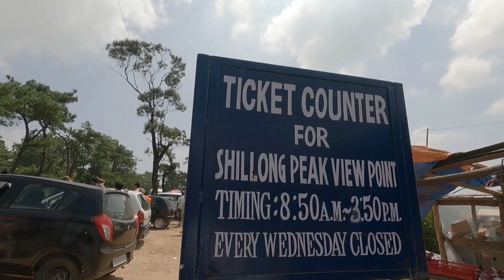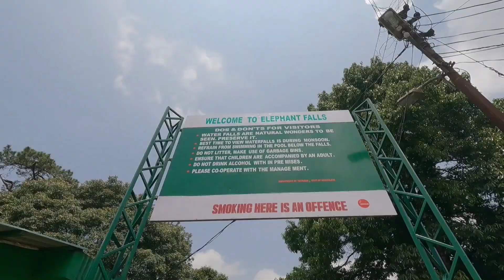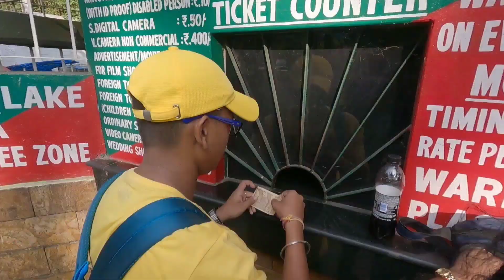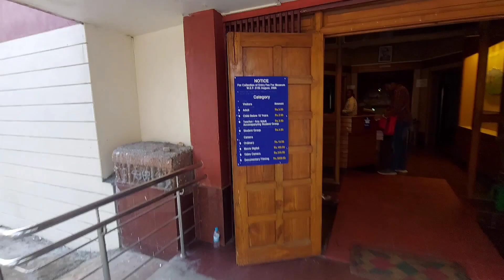Shilong Local Sightseeing | Shilong Tourist Places | Meghalaya Shilong Tour